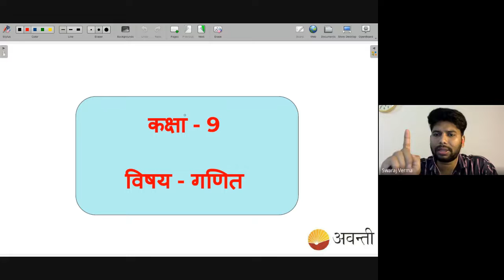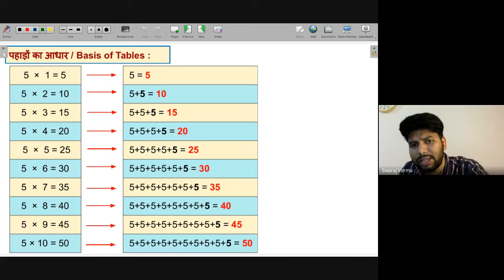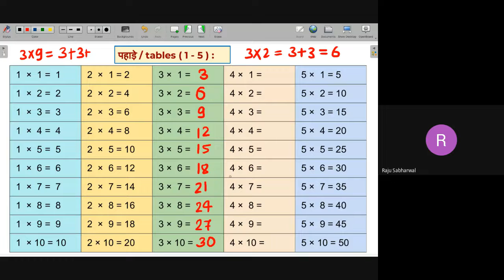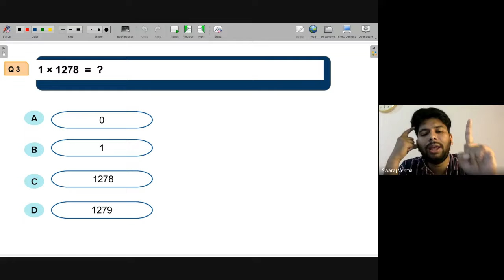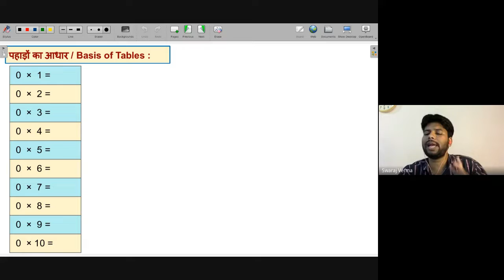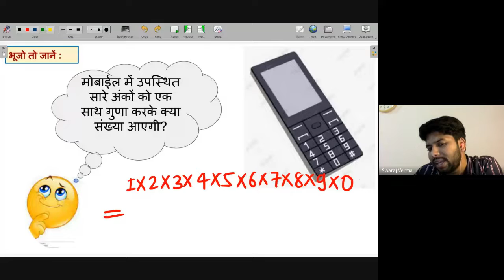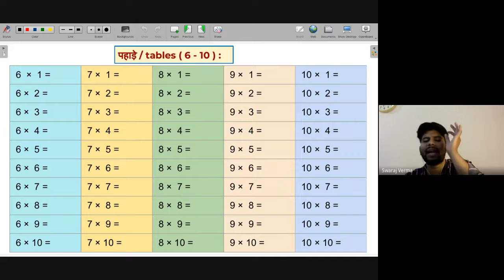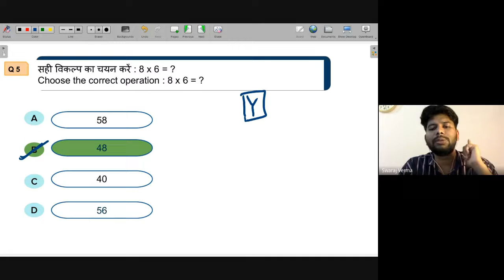Successive addition is Multiplication | NEEV 2022 Math Live class | 27th April. 2022